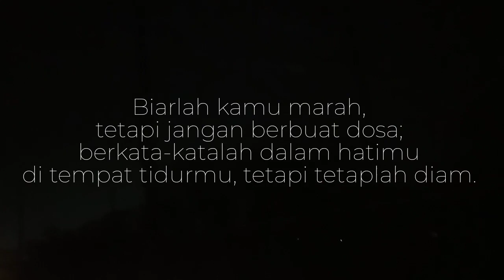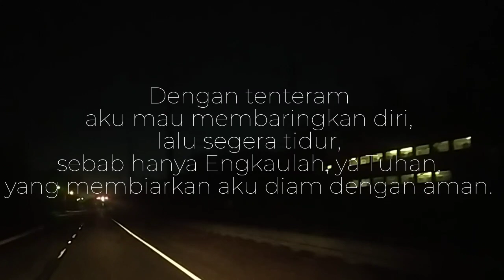Mengatasi susah tidur yang benar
Bacalah Mazmur 4:1-9
Doa pada malam hari

banyak Orang Kristen yg mengaku percaya pada Tuhan Yesus namun kesulitan untuk tidur, karena gelisah, resah, dll.

Daud pun merasakan hal yg sama, namun dia memiliki Tuhan Allah yang besar!!

semoga bacaan Mazmur inienjadi berkat.

voice talent: IG @iwan_mahardhika